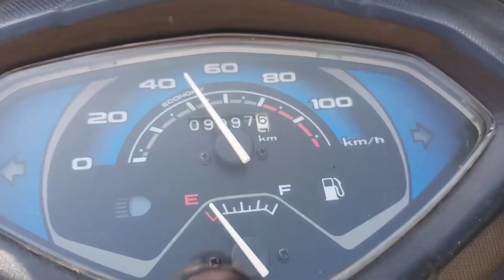Dhanteras Ki Shopping 🛍️ 1.5 Lakh || Dhanteras Me Jeb Khali Ho Gyi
In this video we had done shopping 🛍️ for dhanteras we spent about 1.5 lakh rupees on dhanteras